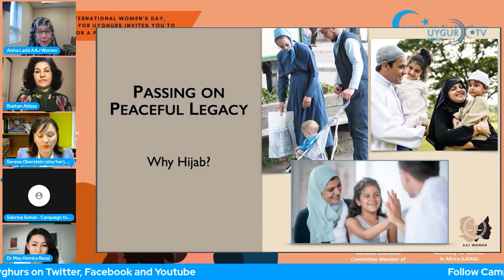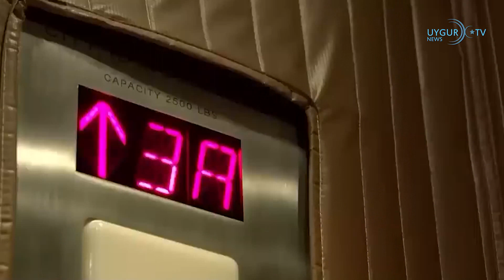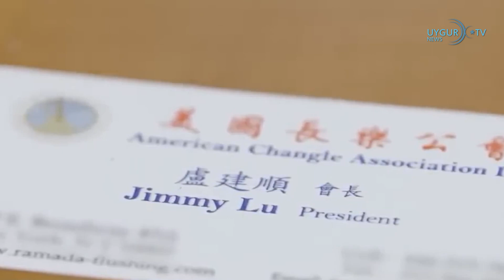12/3/2023 ئۇيغۇر ئاياللىرى تېمىسىدا تور سۆھبىتى ئۆتكۈزۈلدى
ئىرقىي قىرغىنچىلىقنىڭ نۇقتىلىق نىشانىغا ئايلانغان ئۇيغۇر ئاياللىرى تېمىسىدا تور سۆھبىتى ئۆتكۈزۈلدى
3-ئاينىڭ 8-كۈنى «خەلقئارا ئاياللار بايرىمى» مۇناسىۋىتى بىلەن، ئۇيغۇر ھەرىكىتى تەشكىلاتى «مەدەنىيەت ۋەيرانچىلىقى ۋە ئىرقىي قىرغىنچىلىقنىڭ نىشانىغا ئايلانغان ئاياللار» دېگەن تېمىدا خەلقئارالىق تور سۆھبىتى يىغىنى ئۆتكۈزدى. بۇ سۆھبەت يىغىنىغا دۇنيادىكى ئوخشىمىغان رايون، ئوخشىمىغان مىللەت مەنسۇپلىرىدىن بولغان ئايال پارلامېنت ئەزالىرى، مۇتەخەسسىسلەر ۋە پائالىيەتچىلەر قاتناشقان بولۇپ، ئاياللارنىڭ كوللېكتىپ شەكىلدە زىيانكەشلىككە ئۇچراۋاتقانلىقى، كىشىلەرنىڭ «ئاياللار ئازادلىقى»غا بولغان خاتا چۈشەنچىسى ھەمدە دۇنيانىڭ ھەر قايسى جايلىرىدا ئاياللارنىڭ ھوقۇقىنى قوغداشنىڭ مۇھىملىقى قاتارلىق مەسىلىلەردە ئۆز پىكىرلىرىنى بايان قىلدى.

 قازاق ئىمام شەرقىي تۈركىستاندىكى خىتاي لاگېرلىرىدا قازا قىلغان
ئىگىلىنىشچە، بىر قازاق ئىمام خىتاينىڭ شەرقىي تۈركىستاندىكى جازا لاگېرىدا قازا قىلغان. ئەركىن ياۋروپا رادىئوسىنىڭ بۇ ھەقتىكى خەۋىرىگە قارىغاندا، 2018-يىلى دىنىي پائالىيەتكە قاتناشقانلىقى ئۈچۈن 14 يىللىق قاماق جازاسىغا ھۆكۈم قىلىنغان 61 ياشلىق ئىمام باقكىتخان مىرزان خىتاينىڭ شەرقىي تۈركىستاندىكى جازا لاگېرلىرىدا قازا قىلغان. مىرزاننىڭ تۇغقانلىرىنىڭ سۆزىگە قارىغاندا، خىتاي تۈرمىسىدە قازا قىلغان بۇ ئىمامنىڭ سالامەتلىكى ئۇزۇندىن بۇيان ناچار ئىكەن. ئۇنىڭ تۇغقانلىرى دائىرىلەردىن كېسەل سەۋەبىدىن مىرزاننى قويۇپ بېرىشىنى قايتا-قايتا تەلەپ قىلغان بولسىمۇ، ئەمما تەلەپلىرى رەت قىلىنغان ۋە ئاخىرىدا ئىمام ئۆلۈپ كەتكەن.

 ئامېرىكا خىتاينىڭ «مەخپىي ساقچى پونكىتى» نى مۇزاكىرە قىلدى
خىتاينىڭ ئامېرىكىدا «ساقچى پونكىتى» قۇرۇش ئارقىلىق ئۇ يەردە ياشايدىغان خىتاي پۇقرالىرىنى قورقۇتقانلىقى توغرىسىدىكى ئەيىبلەش ئامېرىكا ئاۋام پالاتاسىدا مۇزاكىرە قىلىندى. ئاۋام پالاتاسى دۆلەت بىخەتەرلىك كومىتېتى تەشكىللىگەن ۋە خىتاينىڭ ئامېرىكىنىڭ دۆلەت بىخەتەرلىكىگە تەھدىتى مۇزاكىرە قىلىنغان يىغىندا، ئامېرىكا دۆلەتلىك ئاخبارات ئىدارىسىنىڭ جاسۇسلۇققا قارشى تۇرۇش شۆبىسىنىڭ سابىق باشلىقى ۋىليام ئېۋانىنا، مىچېل ئىنستىتۇتىنىڭ ئوفېسسىر جوسېف ت.گۇستېللا، ئاۋىئاتسىيە بىخەتەرلىك تۈر مۇلازىمەت دېرىكتورى كارى بىڭگېن ۋە بروۋىن ئۇنىۋېرسىتېتىدىن تايلېر جوست پارلامېنت ئەزالىرىنىڭ سوئالىغا جاۋاب بەردى.

 ئىران بىلەن سەئۇدى ئەرەبىستان دىپلوماتىك مۇناسىۋەت ئورنىتىشقا قوشۇلدى
ئىران بىلەن سەئۇدى ئەرەبىستان 7 يىلدىن كېيىن دىپلوماتىك مۇناسىۋەتنى ئەسلىگە كەلتۈرۈش ۋە ئەلچىخانىلارنى ئۆز-ئارا ئېچىشقا قوشۇلدى. ئىككى دۆلەت خىتايدا ئۆتكۈزۈلگەن سۆھبەت ئاخىرلاشقاندا كېلىشىم ھاسىل قىلدى. ئىككى دۆلەت 2016-يىلى شىئە مەزھىپىدىكى دىنىي زات شەيخ نىمرۇل نىمرنىڭ رىيادتا ئۆلتۈرۈلۈشى ۋە سەئۇدى ئەرەبىستاننىڭ ئىراندىكى ئەلچىخانىلىرىغا ھۇجۇم قىلغاندىن كېيىن دىپلوماتىك مۇناسىۋەتنى ئۈزگەن.

 خىتايدا دۆلەت كېڭىشى ئەزالىرى تەيىنلەندى
خىتايدىن يېڭى باش مىنىستىر تەيىنلەنگەندىن كېيىن، كابىنېتنىڭ ۋەزىپىسىنى ئۆتەيدىغان دۆلەت كېڭىشىنىڭ ئەزالىرىمۇ بېكىتىلدى. يېڭى باش مىنىستىر لى چياڭ رىياسەتچىلىك قىلغان دۆلەت كېڭىشى 4 مۇئاۋىن باش مىنىستى، مىنىستىرلار، كومىسسارلار ۋە مۇناسىۋەتلىك ئورگانلارنىڭ باشلىقلىرى بولۇپ 31 كىشىدىن تەركىب تاپقان بولۇپ، دۆلەت كېڭىشى تىزىملىكى تەستىقلانغان.